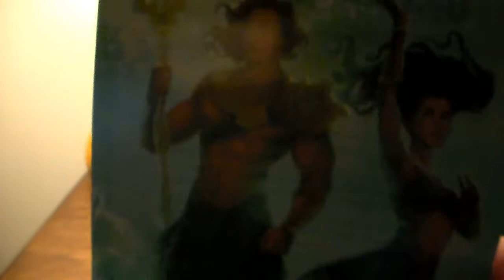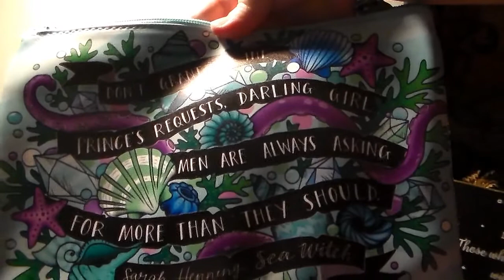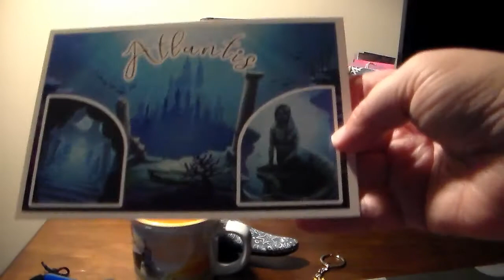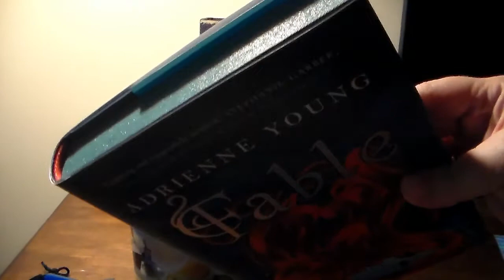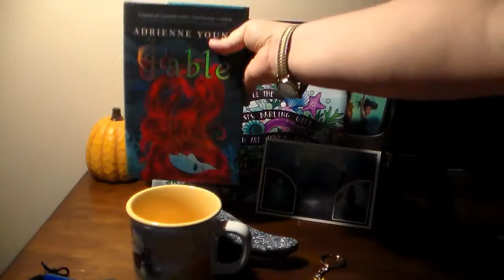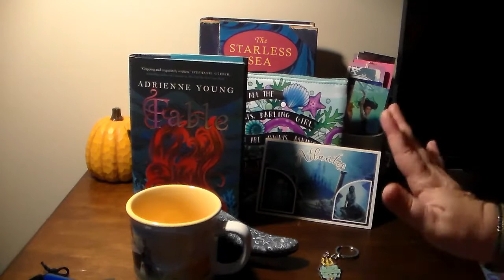Fairy Loot September 2020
Hello all! In this video, I open the Fairy Loot Book subscription box for the month of September 2020. The price of the box is $33.90, plus shipping. I’ve added the website below for anyone who is interested in signing up.

My intro was made by the lovely Shae from Shaekgeeksout. Please go give her some love!